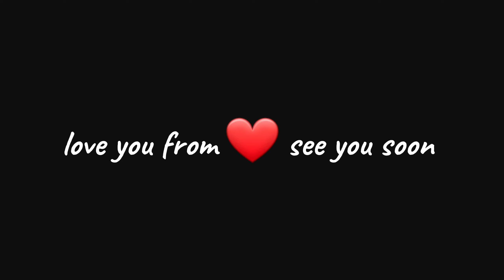You just need 12 colour pencil to draw PORTRAIT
In this video I show you that 12 colour pencil is enough for your drawing.
You don't need 24 or 48 shades. For this video I use doms 12 color pencil set.

 🎨 Art materials:
16》 Paint brushes: